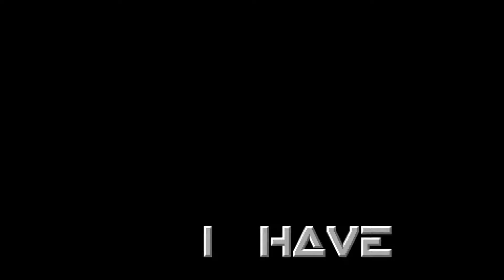Crack House BBS Intro by Endless Piracy - Amiga Intro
Crack House BBS Intro, released June 1991

Credits :
Code by Magic Drummer
Music ( Over Acuteness ) by Arpegiator
Graphics by Gator